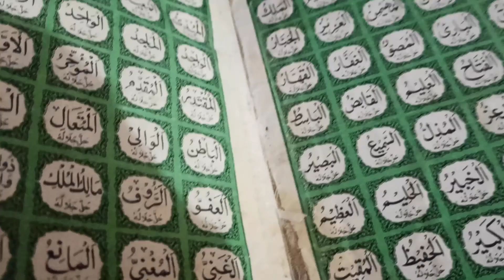Maiky Jany ki Tyari or Maha n pehna phopo jyxa dress